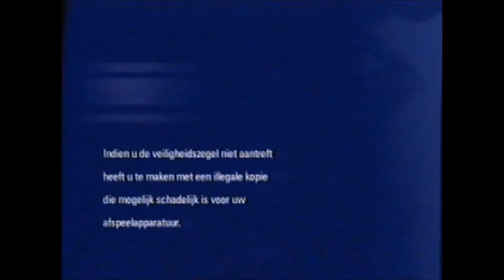Dutch and Belgian VHS Opening #3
From my Dutch VHS of The Thin Red Line.